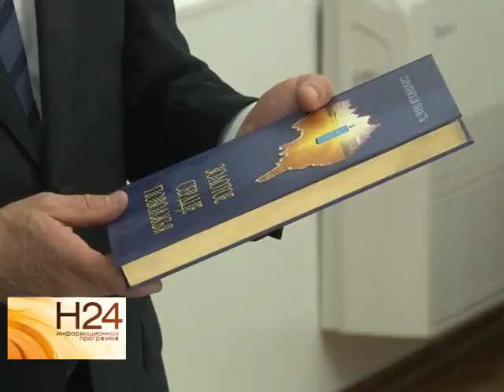Областная власть встретилась в представителями Казахстана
В Белом зале Правительства состоялась рабочая встреча представителей республики Казахстан и областной власти. Чиновники рассказали о ближайших планах совместной работы и обменялись сувенирами. Сюжет вышел в эфир 16 декабря.